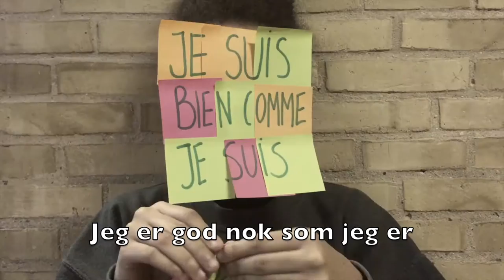AT1 slut video